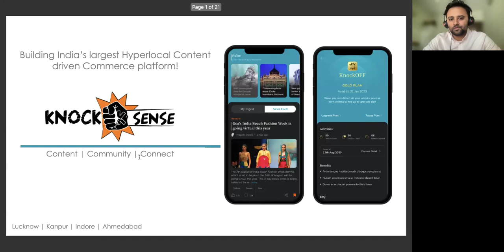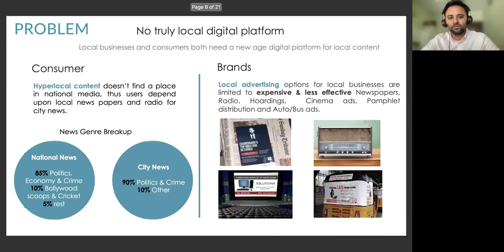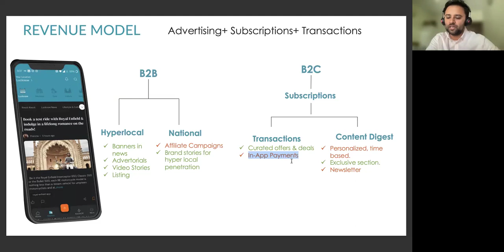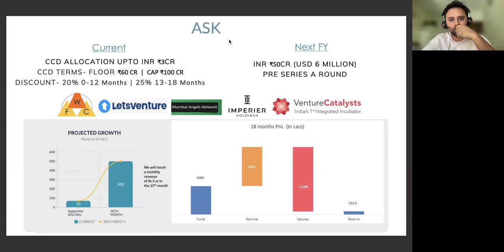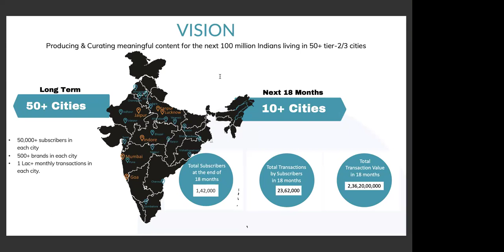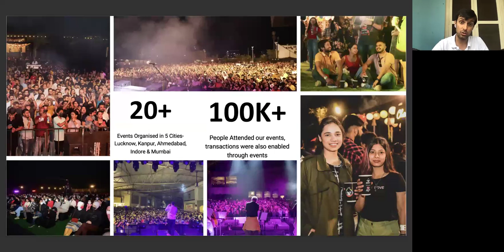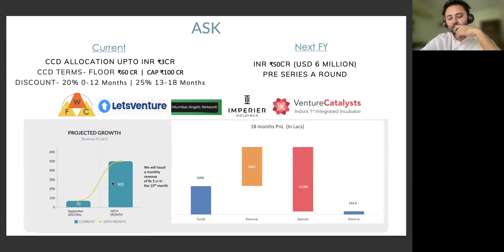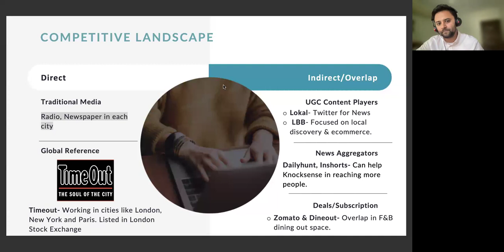Knocksense pitch call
Knocksense is building India's largest hyperlocal content driven commerce platform by building a community of young and dynamic users living in tier II/III India via its digital content, live entertainment and hyperlocal privileges. This user group is the most sought after for all hyperlocal businesses, D2C brands and tech startups. Currently Knocksense is monetising both sides of the platform I.e via brand revenue and subscriptions (B2C) going ahead a 3rd monetisation layer will be added via commissions on the transactions enabled.
Here are some key highlights of the business:
👉 300% YoY growth in the last 3 years in core revenue numbers.
👉 Last FY revenue Rs 3.7cr full margin business.
👉 10M+ content impressions per month
👉 Partnered with 500+ local brands.
👉 Enabled 50K+ transactions amounting to Rs 10Cr+.
👉  An ongoing MnA discussion with the largest media-tech entity of India.
They are raising Rs 3cr to reach Rs 1cr  MRR, MRR peaked at RS 71L. Existing investors include Nitish Mittersain, Mohit Satyanand, Lucky Ali, Avnish  Sabharwal among others and leading networks like We Founder Circle, Venture Catalysts, Lets Venture, Mumbai Angels etc.